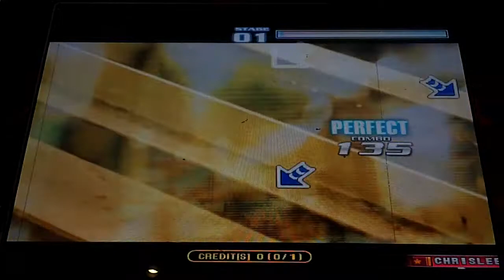Pump It Up Fiesta - Fly - Single 3 - FPC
Epik High - Fly - Single 3 - FPC

New level 3 chart for Fly. I love this song, and this chart is kinda nice. Fun chart for a fun song.